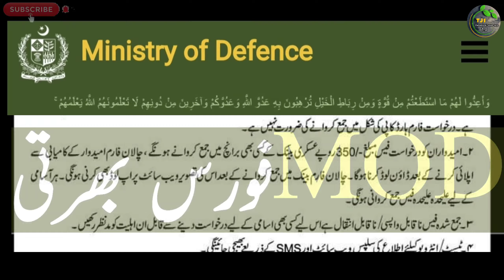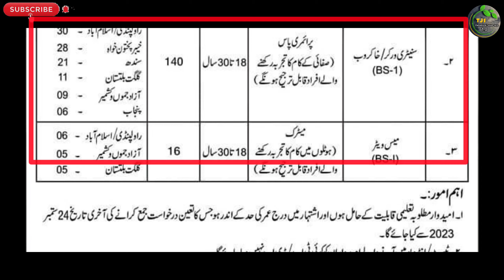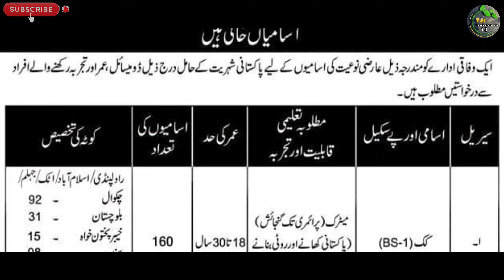Ministry Of Defence New Jobs 2023 Advertisment | Mod Force Job | Technical Job Info 1.0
السلام علیکم

Private Companies .